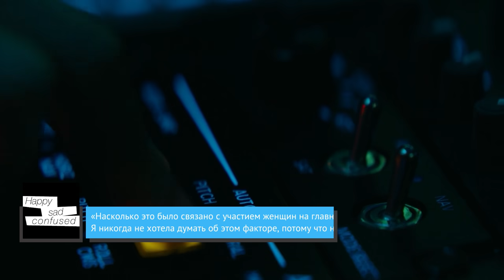Звезда “Терминатора: Тёмные судьбы” подтвердила то, о чём все говорили уже давно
Франшиза “Терминатор” поистине уникальна – она слишком шаблонна, чтобы жить, но слишком известна, чтобы умереть. С начала века серия породила 4 фильма и телесериал, и каждый проект обычно вызывал коллективный, смиренный вздох и широко распространенное мнение, что это была лишь имитация искусства. Киноманы знали, что их ждет мрачное будущее, и, казалось, нет никакого способа избежать его.
Но затем Терминатор: Тёмные судьбы 2019 года внезапно подарил фанатам луч надежды – альтернативную временную ветку, с помощью которой новые фильмы могли бы обрести второе дыхание.

Помогал писать историю Джеймс Кэмероном, а Тим Миллер из Дэдпула сидел в кресле режиссёра. Более того, Линда Хэмилтон вернулась к своей роли Сары Коннор впервые после 1991 года, так что Терминатор: Тёмные судьбы имел всё необходимое для нового старта. В качестве дополнительного бонуса он даже проигнорировал Восстание машин, Да придёт спаситель и Генезис. И это было жизненно важно для истории о роботах-убийцах. Он попытался возродить интерес к научной фантастике 80-х годов, но после выхода сказал нам...

Да, к большому разочарованию всех, фильм собрал не так много в кассе. Согласно Box Office Mojo, Тёмные судьбы получил 261 миллион долларов (из которых 62 были заработаны внутри страны) при бюджете в 185 миллионов долларов. Но на самом деле фильм был неплохим – “Rotten Tomatoes” оценили его как наиболее понравившийся критикам фильм серии после Судного дня. Но почему он провалился?
По словам звезды Тёмных судеб, Маккензи Дэвис, ответ прост: люди банально устали от франшизы. Выступая в качестве гостя на подкасте Happy Sad Confused, она сказала:

«Что касается кассовых сборов и прочего, то это уже 6 часть,
а прошлые 3 почти никто не видел. Так что я понимаю.

Я не думаю, что это говорит о низком качестве нашего продукта,
но понимаю, что аппетит аудитории уже пропал»
И это вполне логично. Даже “Звездные войны” в последние годы пострадали от усталости фанатов, а эта франшиза с гораздо более широким охватом, чем “Терминатор”, где один или два персонажа снова и снова проходят одну и ту же сюжетную линию.

Трудно также пережить многочисленные разочарования, которые фанаты Терминатора пережили за последние два десятилетия. Большинство фанатов простят одну оплошность, но немногие решат вернуться к тому, что им когда-то не понравилось, спустя годы, особенно если качество будет немногим лучше. “Тёмные судьбы” могли бы стать одним из лучших фильмов про Терминатора – и, по мнению некоторых фанатов и критиков, так оно и есть – но ему все же пришлось бороться с наследием своих предшественников, чтобы продать себя.

Некоторые также выдвинули более мрачное объяснение того, почему “Тёмные судьбы” недостаточно успешно показали себя в прокате: сексизм, который является одним из важнейших факторов неэффективности боевиков с женщинами на главных ролях.

Основной состав Тёмных судьеб состоял исключительно из женщин, и интернет-тролли вцепились в этот факт стальной хваткой. Однако Дэвис не поддерживает это мнение тезис. Говоря о неэффективности фильма, она сказала:

«Насколько это было связано с участием женщин на главных ролях, я не знаю.
Я никогда не хотела думать об этом факторе, потому что не могу его контролировать.

Я – женщина, и мне очень понравилась эта роль, и я горжусь тем, что снялась
в этом фильме, поэтому не могу сказать: “Никто его не посмотрит из-за сексизма”.

Я думаю, было бы проще ответить на это так:
“Короче, 6 фильмов для этой серии уже слишком, теперь мы поняли”»
Но хорошие новости в том, что карьера Дэвис не пострадала. Только в 2020 году она появилась в фильмах Джона Стюарта “Честный кандидат” и в хите Hulu “Самый счастливый сезон”. Плохие новости: с момента выхода Тёмных судеб не было ни слова о том, когда вернётся Терминатор, и вернётся ли вообще. Хотя, знаменит он ещё одной фразой…